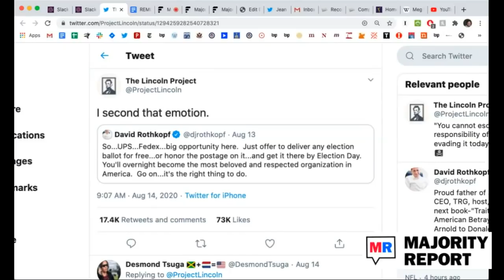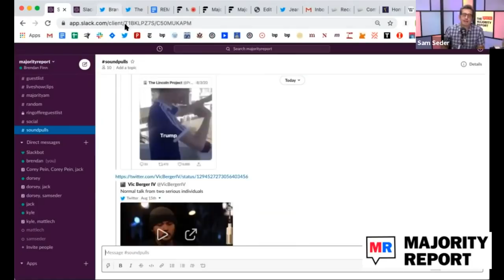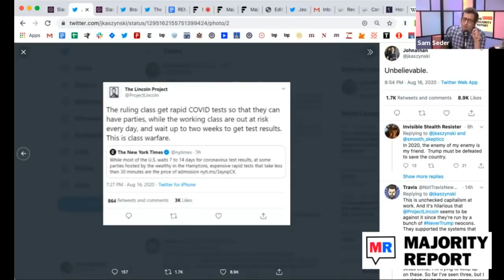Thanks But No Thanks, Lincoln Project